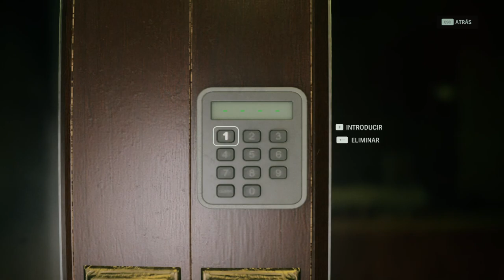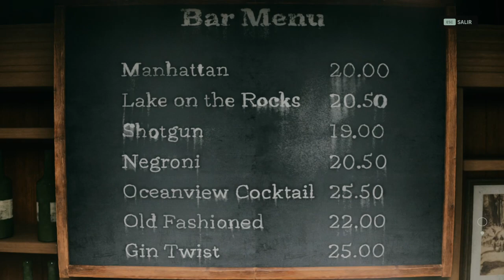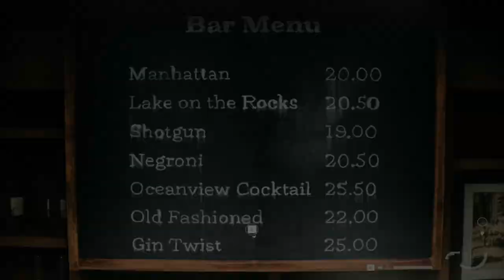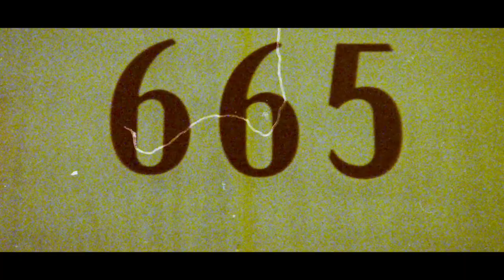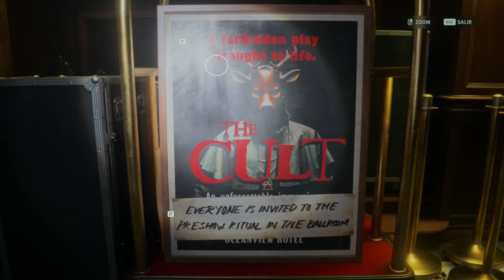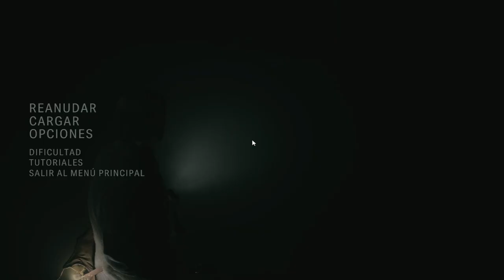Alan Wake 2 - Capitulo 10 - Habitación 665 - Gameplay - Español - Walkthrough - Solución - Terror